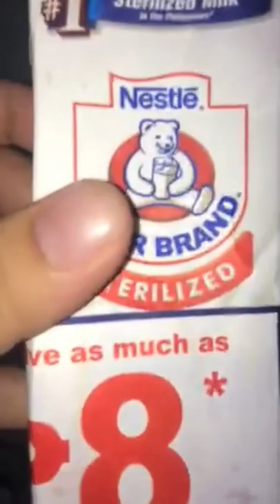GOOD FOR TUMMY! STERILIZED BEAR BRAND MILK 🍶🍼